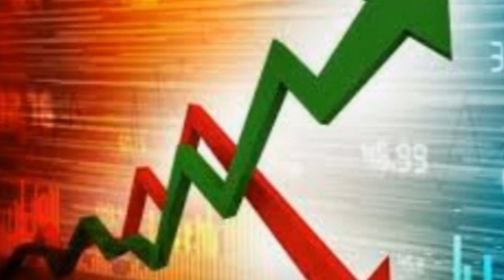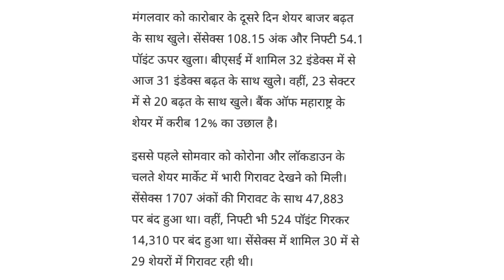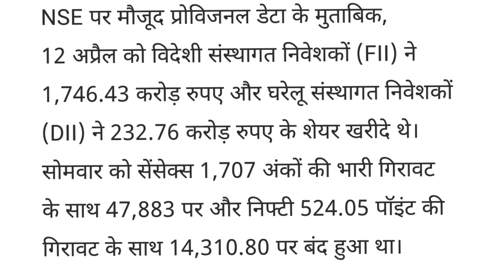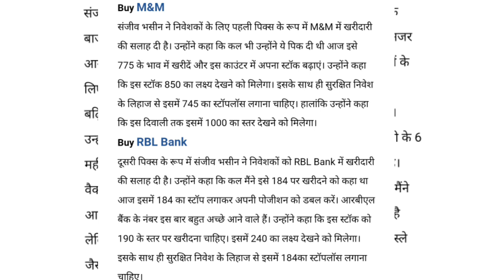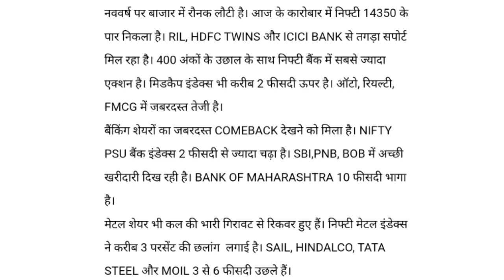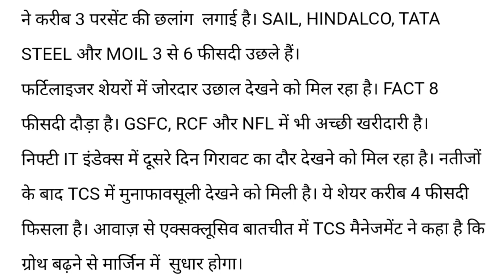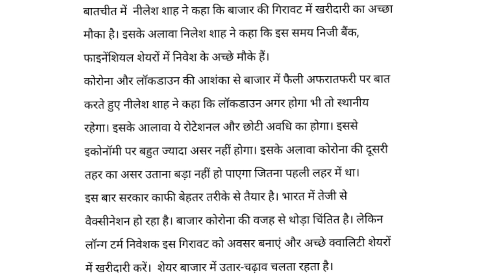बाजार पर Sanjiv Bhasin की चेतावनी l share market prediction for tomorrow l share market news today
online kamai